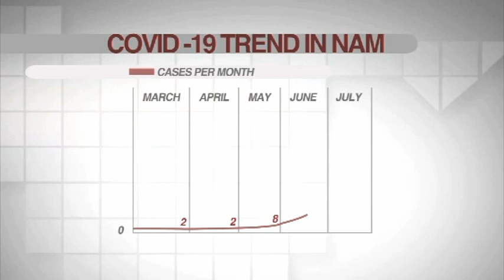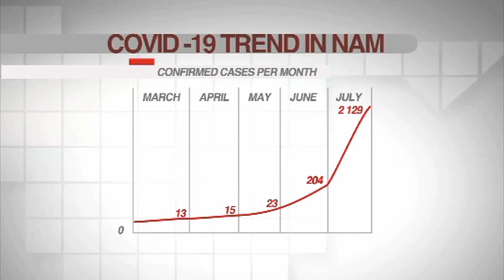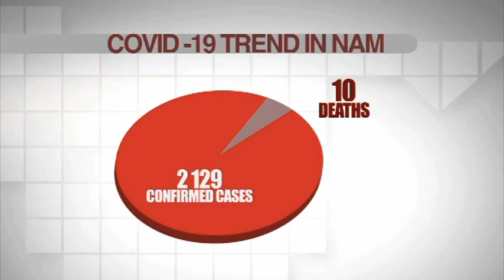COVID-19 continues its upward trend in Namibia five months since first appearance - NBC